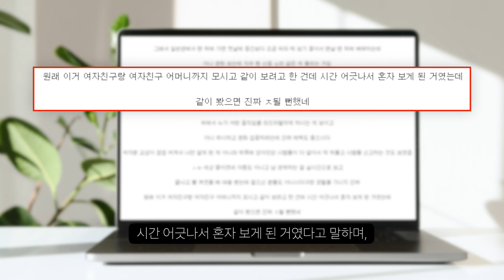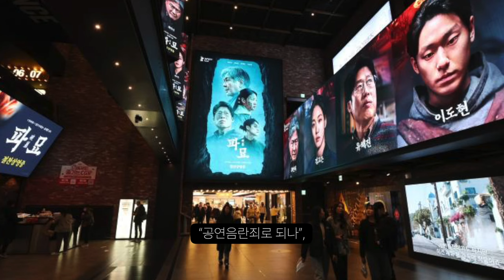영등포 CGV 파묘 보러가서 섹x 관람도 같이 보고 온 관람객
스릴을 느낀건가...